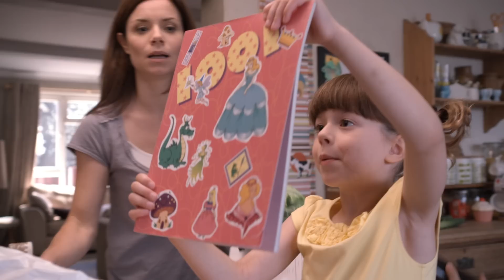Moving Day | Topsy & Tim | Live Action Videos for Kids | WildBrain Zigzag